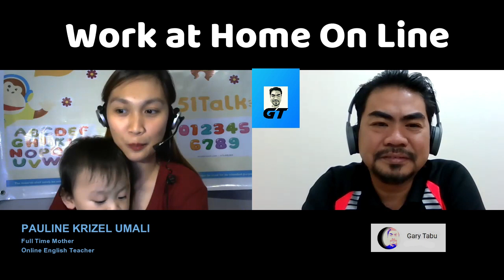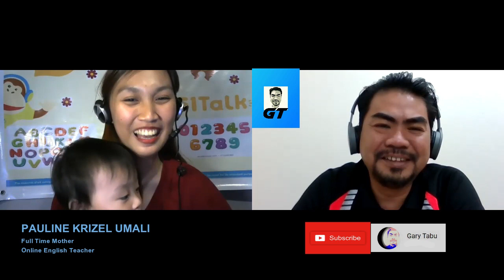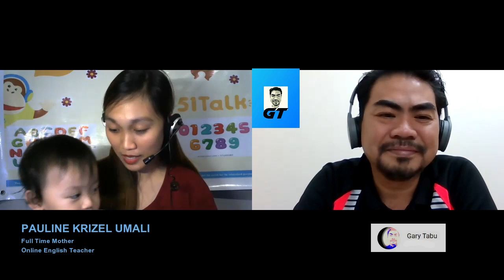Teaching English Online. WATSAK Episode 5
A conversation with a full time Mom and a part time English Teacher.